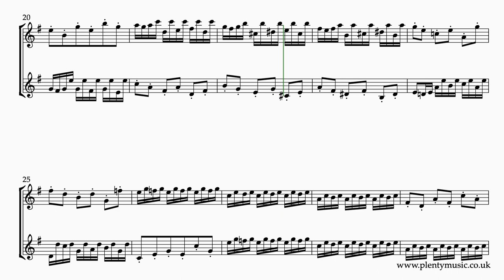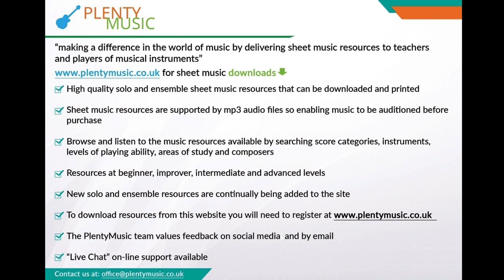Bach J. S. | Invention 8 arr. soprano & tenor saxophone duo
J.S.Bach’s Invention 8 BWV 779 sounding in F arranged soprano & tenor saxophones. One of the most popular of the two part inventions with scale runs and chord shapes to master. The sheetmusicvideo plays back at 88 bpm.

The sheet music score available as a pdf download from the website has individual parts appended to the full score. Accompaniments are also in place to help players improve their technical and ensemble playing skills.

The realisation plays back at 88 quarter note or crotchet beats to the minute. Many musicians play this invention faster and interestingly it is a movement usually played without ornaments.

Saxophone  players need to choose a tempo at which the whole movement can be played consistently. It is a good test piece for players because this piece can very easily run away with itself requiring a tempo adjustment in the challenging sixteenth /semi-quaver sections. Music cannot be played quickly until it can be played slowly. There are a few octave transpositions in the tenor saxophone part to keep to the instruments range

Ornaments are not generally featured in this movement whilst the realisation plays back at 88 quarter note or crotchet beats to the minute.  Accompaniments are in place allowing trumpet and trombone players to participate in ensemble activities as part of practice routines. The trumpet sounds on one side of the stereo channel and the trombone on the other. The accompaniment tracks play back at 76, 80, 84, 88, 92 and 96 quarter note (crotchet) beats per minute. This reflects the fact that this particular invention can be played at many different tempi. Accompaniment backing tracks are recorded with a dry acoustic to encourage accuracy in playing. There is a four bar count in /click track for each of the accompaniment tracks.

It is wise for players to listen to performances of this invention on streaming media to understand the different approaches that players have when performing this movement especially with regard to articulation.

The Bach Inventions are generally considered to be intermediate level movements when played on a keyboard instrument. They are possibly more challenging works when played on other instruments.

The principle behind J. S. Bach’s two part inventions is to take a musical idea or motive and then process it following the rules of good contrapuntal writing using the compositional processes of the baroque and at the same time referencing the closely related keys in the harmonic journey. Inversion, repetition, sequence, transposition, rhythmic augmentation/diminution amongst other compositional processes and techniques are evident as in most other music of the baroque period.

J. S. Bach composed 15 Inventions in a collection dating from 1723 intended to introduce keyboard players to composition techniques of the baroque. They are excellent pieces for developing ensemble playing in the duo format encouraging listening, accuracy in playing and good intonation.